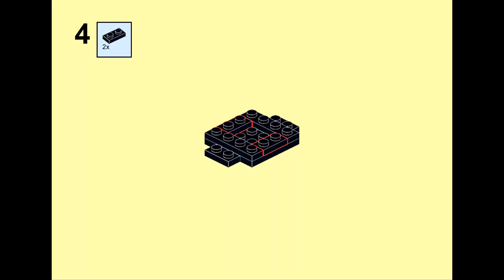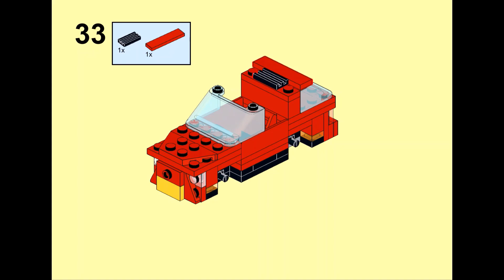【LEGO】過去作軽クーペFREE INSTRUCTION【配布】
PDFもあるよ

魔王魂
甘茶の音楽工房
dova-syndrome
H/MIX GALLERY
TAM MUSIC FACTORY
MUS MUS
音楽の卵
花鳥風月
BGMer
OtoLogic
Duon's
On-Jin
効果音ラボ